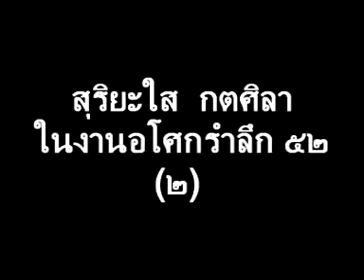สุริยะใสในงานอโศกรำลึก 52 ตอน 2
เนื่องในงานอโศกรำลึกปี 52